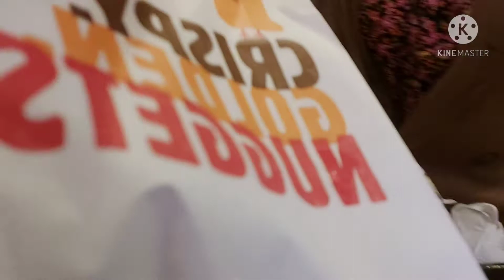BURGER KING MUKBANG